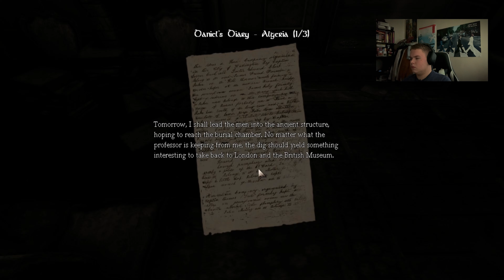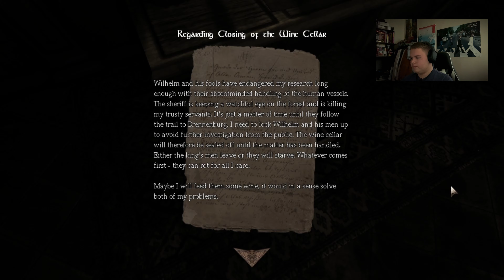Don’t Trust The SHADOWS - Amnesia The Dark Desent pt2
in this video Ill be playing amnesia the dark decent. amnesia the dark decent is a horror game, in my play through of amnesia I start to find out what the letter at the start of my play through meant. A shadow follows me, I find this out as I play around. This is my second video on amnesia the dark decent and the heat is starting to pick up… find out my in the play through ;)

On my channel you will find Gaming videos and skits.